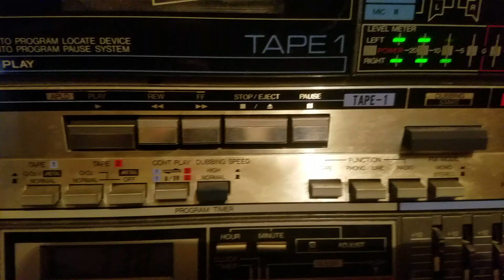20.09.2021. Record Sharp! Test!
Vintage tape